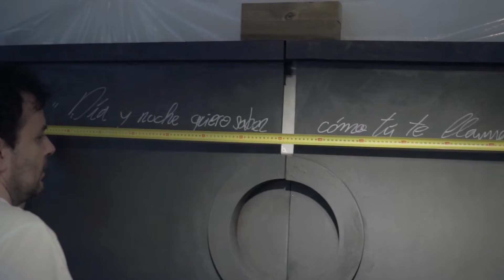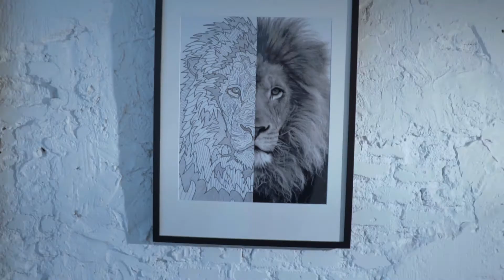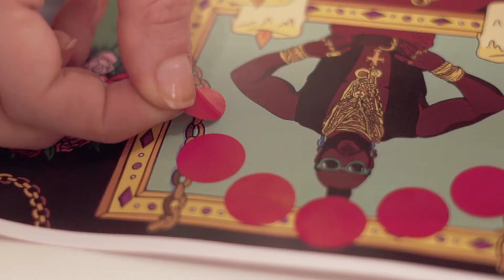ART BATTALION FEST . VOL3